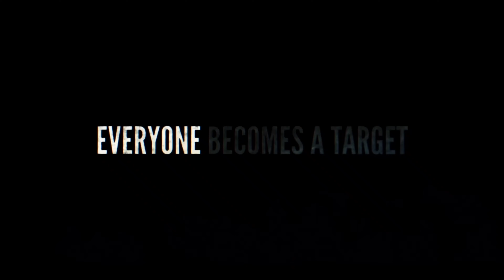Wrong Place Trailer #1 (2022) | Movieclips Trailers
An elite team of vigilantes plot to steal 14 billion dollars of laundered money from a notorious mob boss. After being double-crossed, they find refuge in the middle of nowhere with a mysterious family carrying an unsettling secret.

Directors Justin Price
Starring Franziska Schissler, Justin Price, Bianca Stein
Genres Suspense, Horror, Action
Subtitles Audio languages